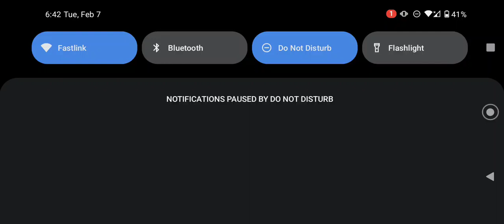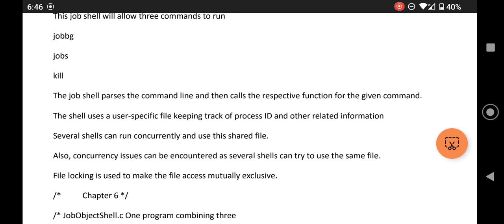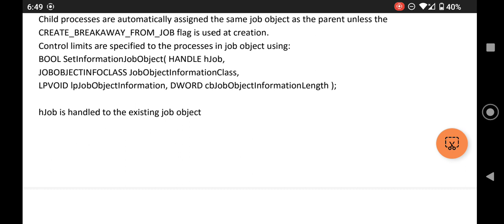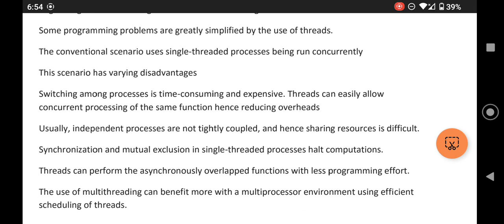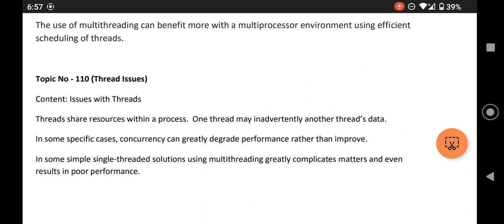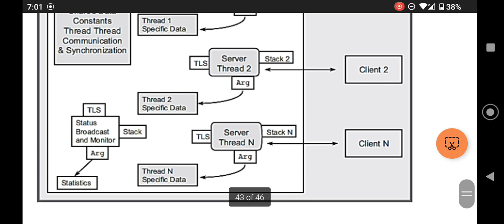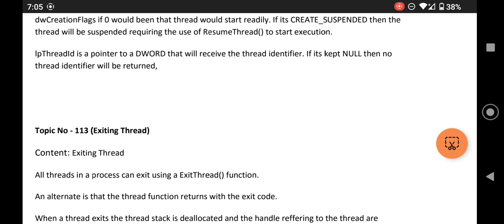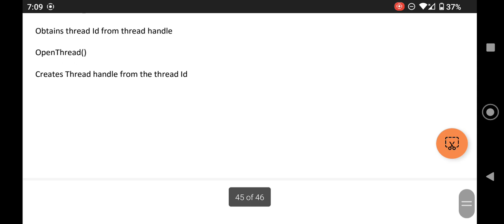CS 609 System Program lec 102 to 114 Final term preparation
CS 609 System Programming
In this presentation, we discussed complete lectures from 102 to 114 all important points regarding MCQs, short questions as well as long questions in Urdu.